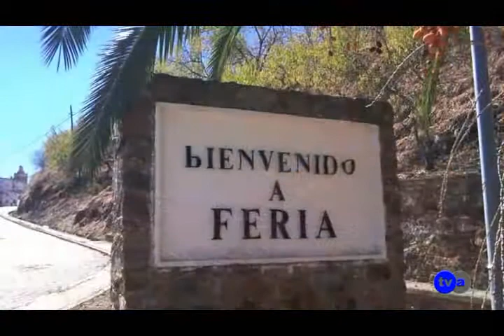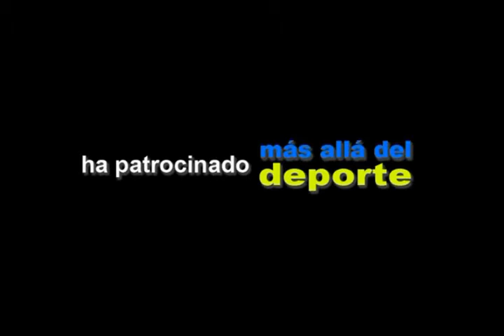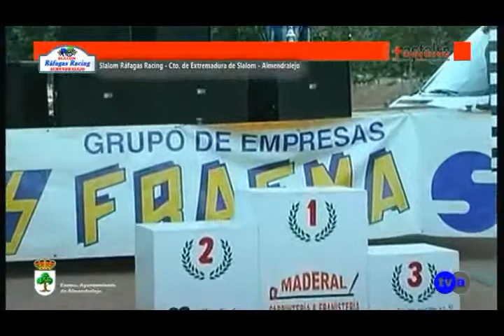AN 120913 JUEVES